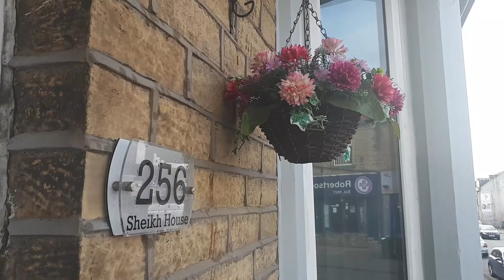Amaan toys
Amaan toys review